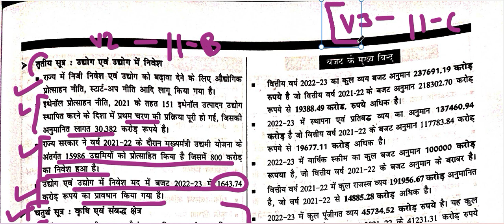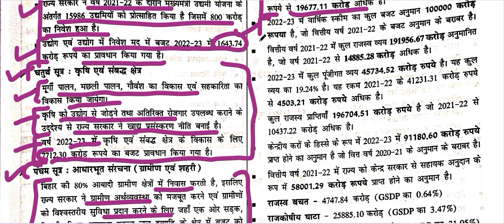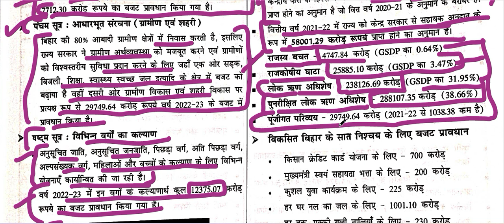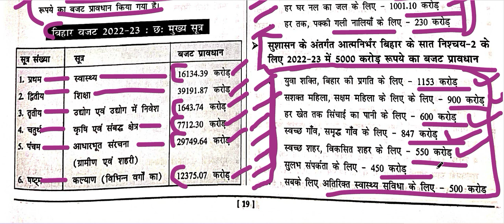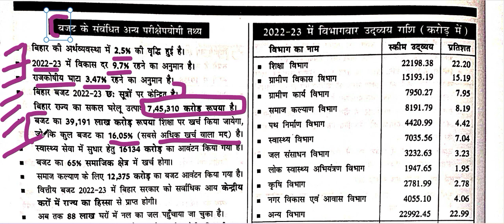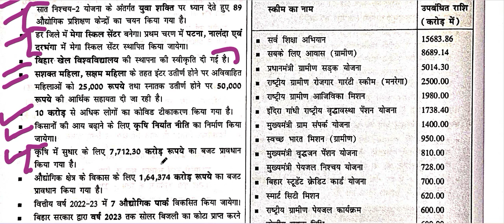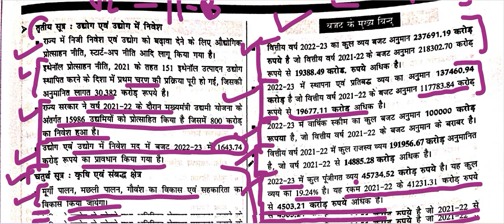CH- PARTS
GENERAL SCIENCE
GENERAL KNOWLEDGE
MAHESH BARNWAL
BPSC 68
BPSC 69